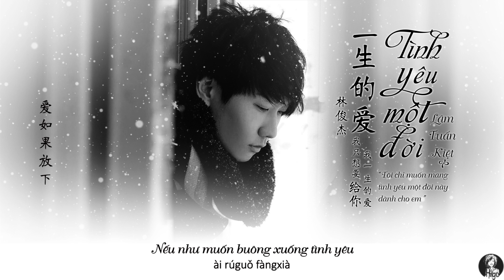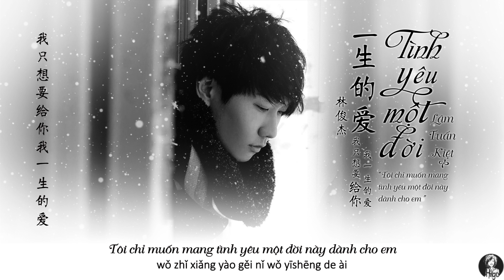Vietsub || Tình Yêu Một Đời - Lâm Tuấn Kiệt | 一生的爱 - 林俊杰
. Bài hát: 一生的爱 | Tình yêu một đời
. Chuyên tập: 她说 | Cô ấy nói
. Soạn nhạc/ trình bày: 林俊杰 | lâm Tuấn Kiệt
. Viết lời: 吴剑泓 | Ngô Kiếm Hoằng
Font:
Tiếng Việt: HLT Affair, SFU Belle
Tiếng Trung: HYNanGongJ
Pinyin: Calibri